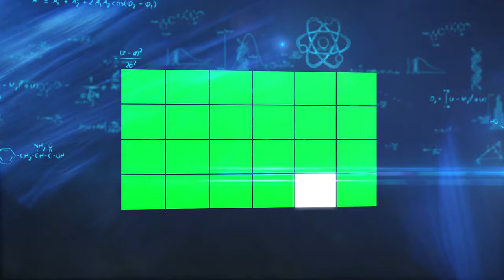Math/Science or Education Promo Presentation/Slideshow Green Screen | FREE TO USE | iforEdits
CHECK MORE FREE PROMO/PRESENTATION/SLIDESHOW TEMPLATES